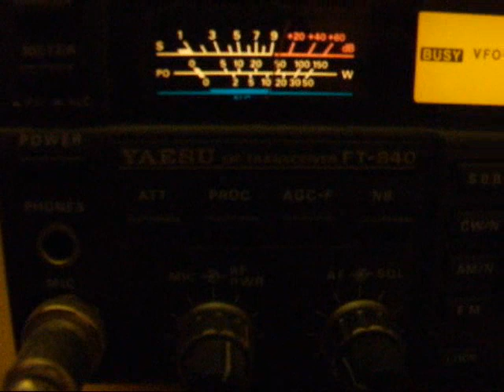Belgium Coastguard (Oostende Radio)? - 2716 khz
I believe this is Oostende Radio, but im not 100% sure, i wonder if anyone can confirm it? Recorded on 2716 khz USB at 02:47 UTC.